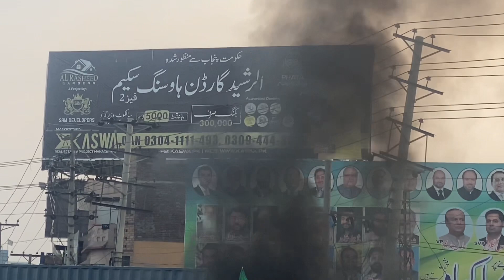Gujranwala gujranwala ahtjaj